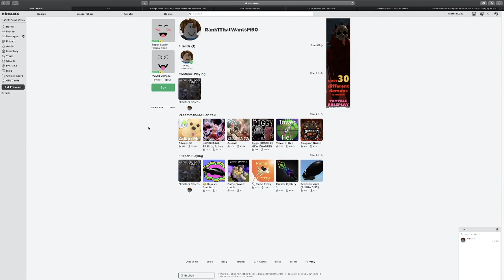Rank 1 Finds M60 | Phantom Forces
So in celebration, here is part 3 of the “rank 1” series ;0. Hope you enjoy it :) m60 is also the best gun in phantom forces and you can't do anything about it ;)

  “Stay epic”
    -Chicken Bot